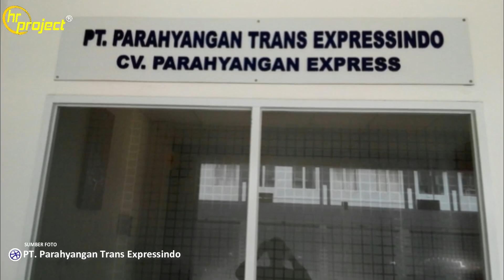MENGENANG SEJARAH BUS PARAHYANGAN YANG SUDAH LAMA OFF DI RUTE JAKARTA-BANDUNG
Parahyangan grup, berhenti dari trayek reguler atau bus ANTAR KOTA sekitar tahun 2004, perusahaan tersebut fokus ke bus jemputan karyawan dengan target menjadi market leader di Jakarta dan Jawa barat.

Silahkan simak videonya sampai akhir.

Terima kasih sobat semuanya,  yang telah nyempetin nonton video dari kami. Jangan lupa komen jika kalian ada ide atau usul, silahkan dislike bila kalian tidak suka dengan video kami, tak lupa share untuk membagikan keseruan dalam video ini dan subscribe dari hati yang paling dalam untuk mengikuti video terbaru dari kami.

⚠️ Sometimes some of the footage on this channel is not ours, the copyright is fully held by the respective owners of the footage which we put below the left of the video.

Terus Dukung Tim Creative
Kami Di Channel hr ponsel

Untuk informasi Konten & Bisnis:
Fast Respon klik link di Bawah ini